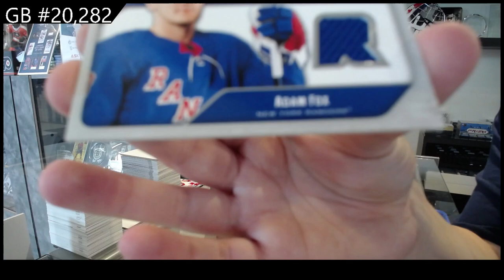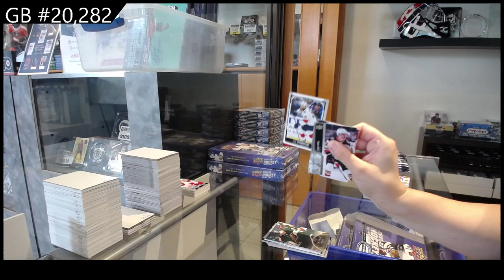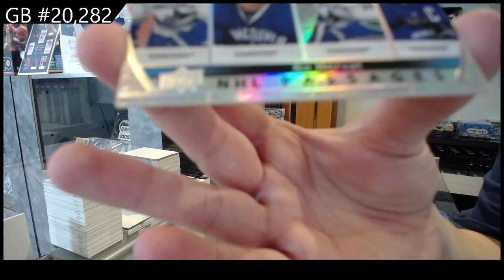2021-22 Upper Deck Series 2 Hockey 4 Box Break - C&C GB #20,282